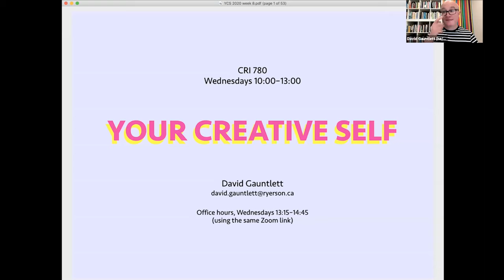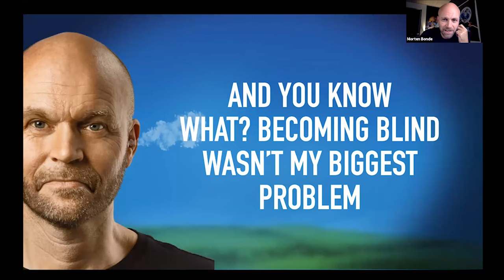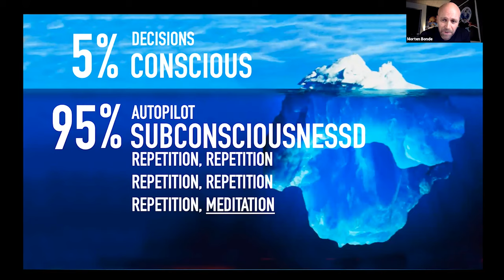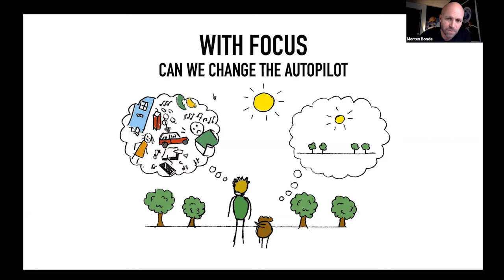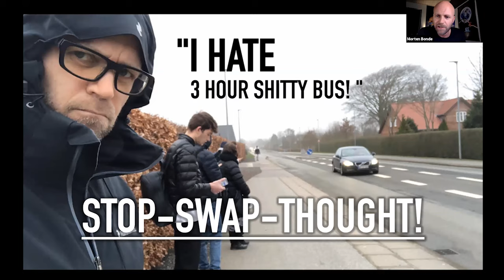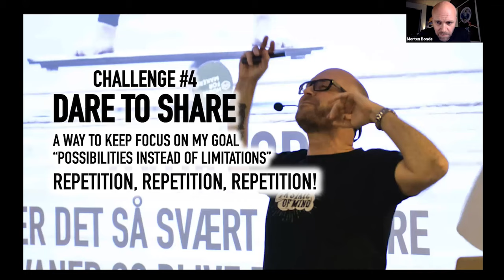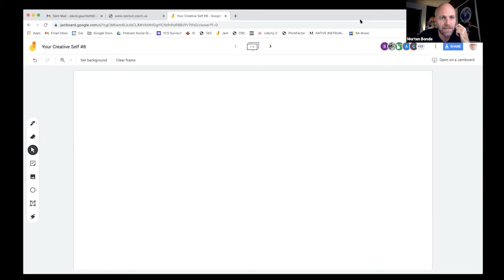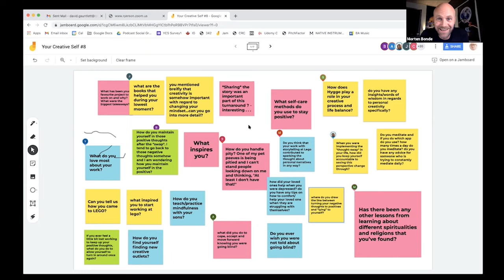Your Creative Self, eighth class (part 1) in 12 minutes, feat. Morten Bonde (18 Nov 2020)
'Your Creative Self' at Ryerson University is a three-hour slice of creativity ideas and action, but here we give you a highly edited video of the best bits. This time there's two parts. This first part features the inspirational Morten Bonde, Senior Art Director at the LEGO Group, and author of 'Sentenced to Blindness – Now What?: A Journey from Hopelessness Street to Possibility Road' (2020).